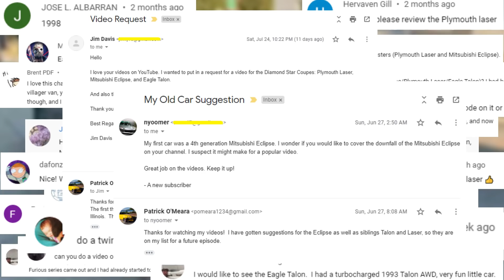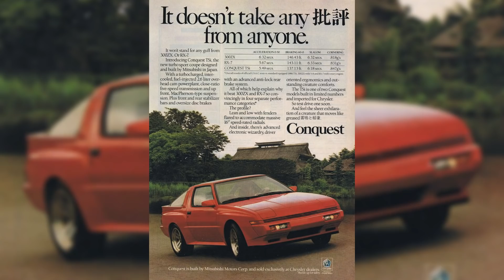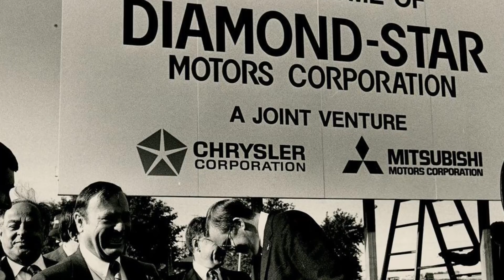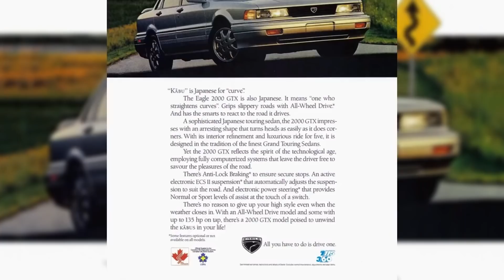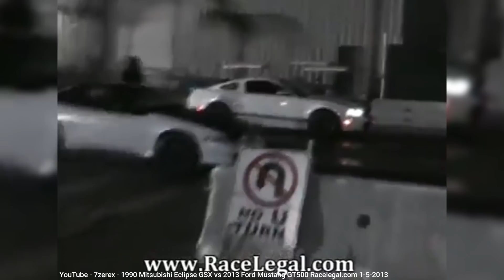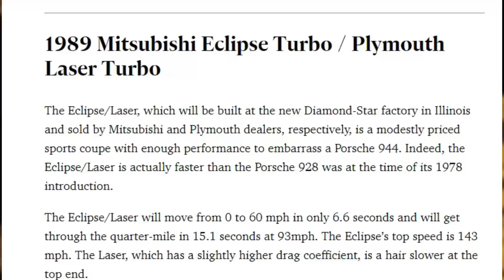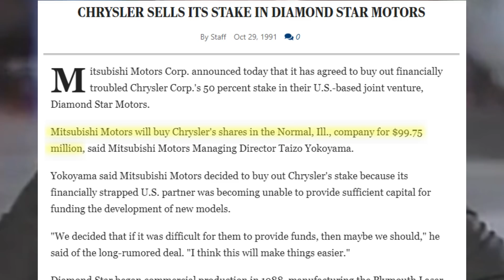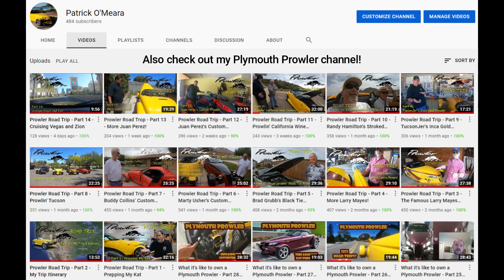Here’s how Diamond-Star Motors merged two automakers in one factory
In this episode I provide the history of Diamond Star Motors, a 50-50 venture between Mitsubishi and Chrysler between 1985 and 1995, all built in a new factory in Normal, Illinois.  Their first models were the Mitsubishi Eclipse, Eagle Talon, and Plymouth Laser.  But by 1991, Chrysler needed cash, and sold their half of the company, and by 1995, it was renamed Mitsubishi Motors Manufacturing America.  Additional Mitsubishi and Chrysler cars were also built in the same plant, but most DSM fans only consider the Eclipse, Talon, and Laser to actually be DSM cars.